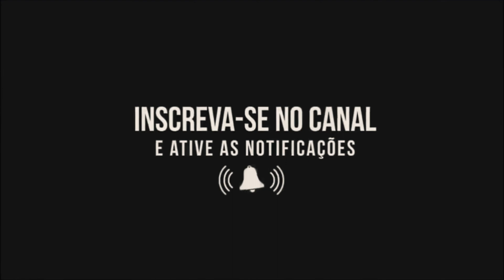Marajó GM Aspro - Manobras Radicais na Granja Maluca - Canal Cleiton Almeida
➡️Siga @cleitaooficial

SIGA MEUS PARCEIROS:

💥@edinaldo_alves_diogo - Alves
💥@casvirtua - Cas virtua Design
💥@mineiro_guinchos - Mineiro Guinchos
💥@turbos_racing - Turbos Racing
💥@dorifutochevs.team - Drift Team